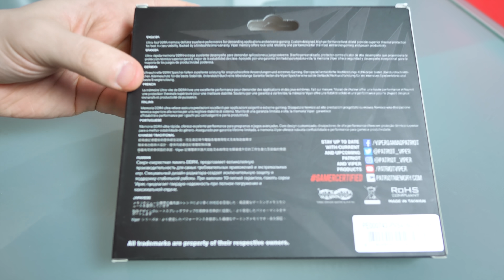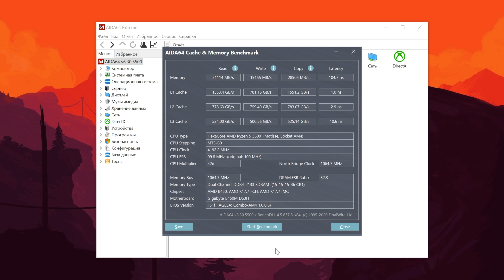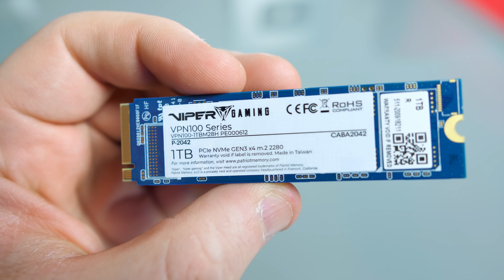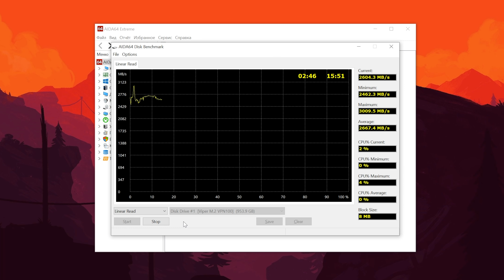VIPER STEEL PVS416G360C8K и Viper VPN100-1TBM28H: ОБЗОР ОПЕРАТИВНОЙ ПАМЯТИ И SSD ОТ PATRIOT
Обзор VIPER STEEL PVS416G360C8K и Viper VPN100-1TBM28H от PATRIOT, оперативная память и SSD отлично подходящие для игрового ПК. При этом вы еще получите дополнительно весьма приятный ценник, который сейчас точно является не лишним. В этом видео мы посмотрим на все аспекты и проведем тесты. Как это все работает? Стоит ли покупать? Какие могут быть проблемы? Все плюсы и минусы. Больше подробностей в этом видео )))

СПЕЦИФИКАЦИИ ПК:
— Материнская плата: GIGABYTE B450M DS3H
— Процессор: AMD Ryzen 5 3600
— Оперативная память: Patriot Memory VIPER STEEL PVS416G360C8K 2x8Gb
— SSD: Patriot Memory Viper 1024 GB (VPN100-1TBM28H)
— HDD: HGST 500Gb
— Видеокарта: KFA2 GeForce RTX 3060 Ti Core